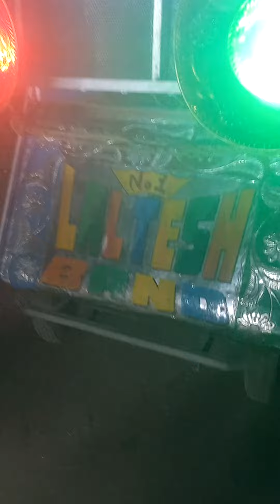8 February 2023